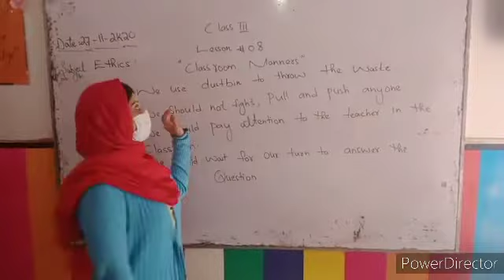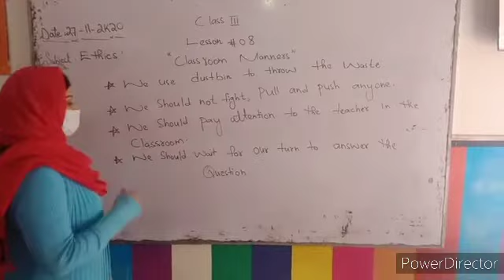Ethics Lecture for Class III 27-11-2020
hyderabad
pakistan
high college
school & college